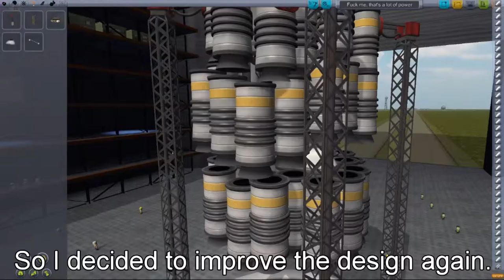Kabul Space Program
I suck at this game, so why's it so fun?